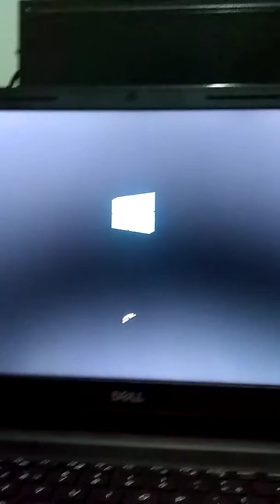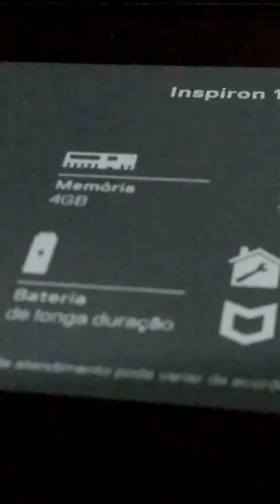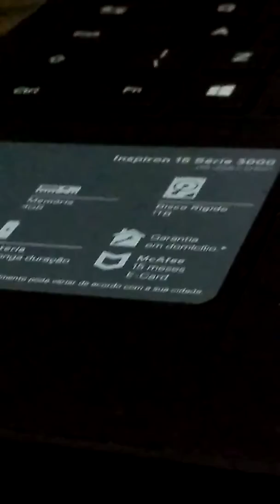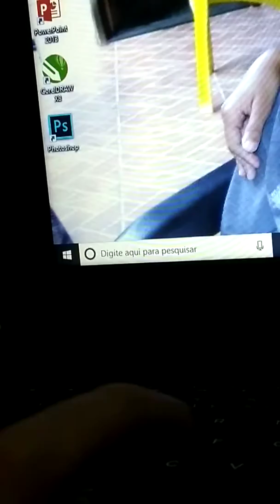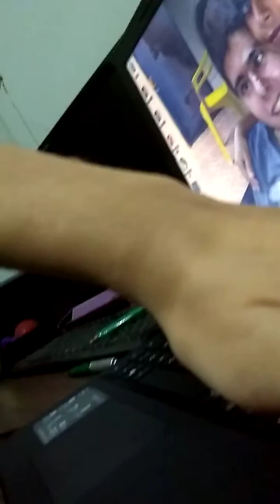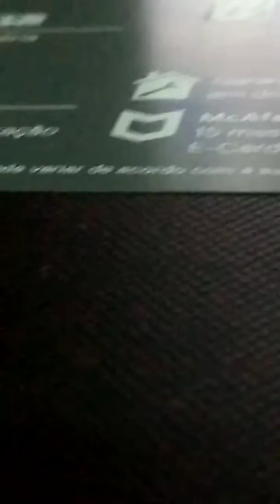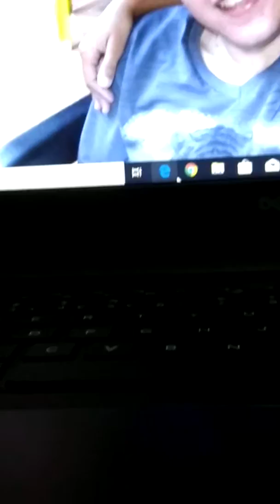Mostrando meu novo Dell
Magazine Luiza